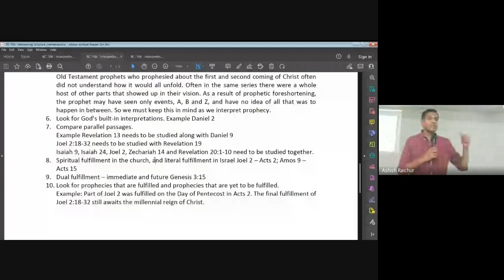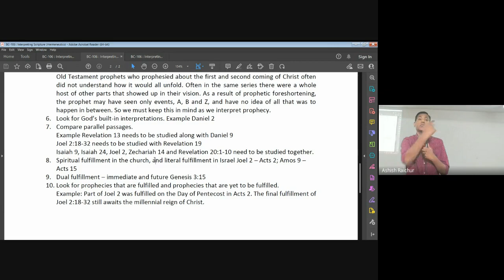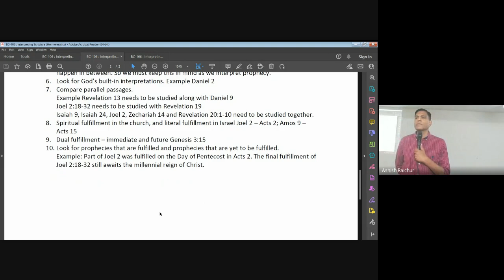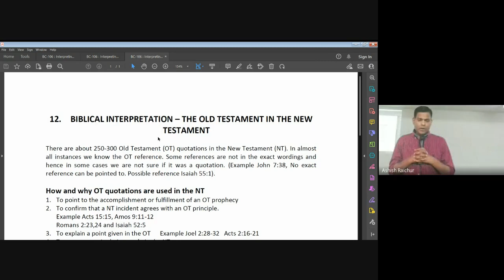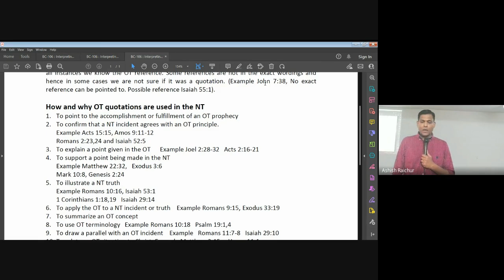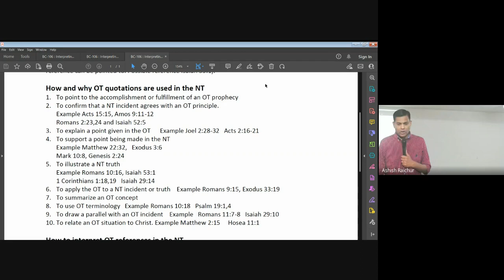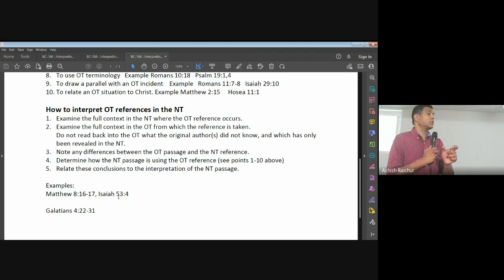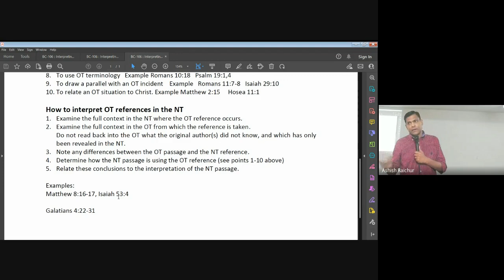Interpreting Scripture (Hermeneutics) | Lecture 17 : BC106-IS-20230314